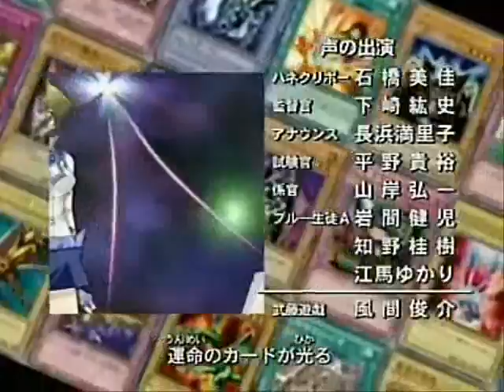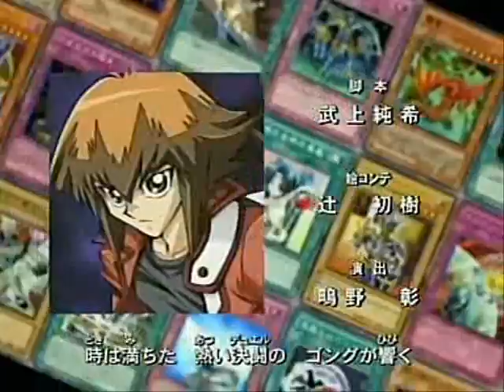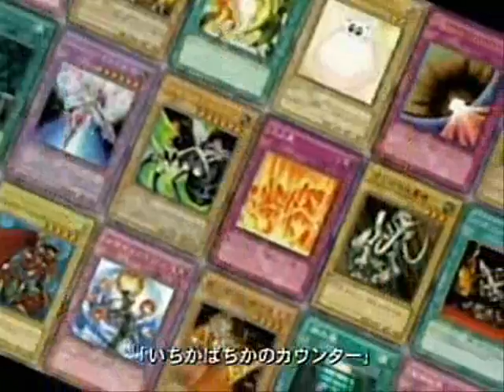Deutscland (YGO GX) ist cool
Hi! Dies ist mein erstes AMV. Sorry das ich nicht alles richtig rauschneiden konnte aber naja ich hoffe ihr hab verständnis. Die Videos habe ich von und